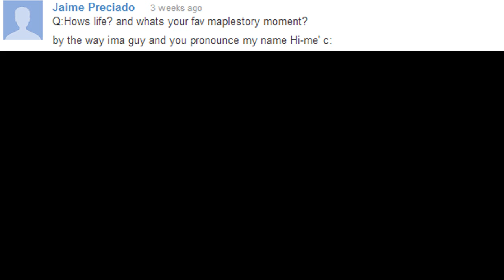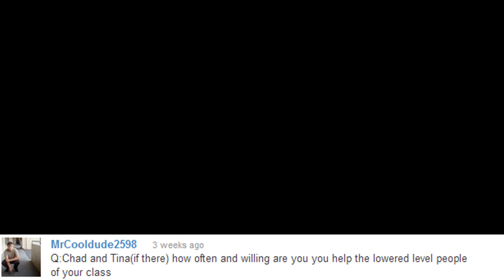Ask Chad (Q&A): Episode #9 - How Maplestory Changed Me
(Sorry about the black screen near the end :/ Sony Vegas derped)

How to get the Exorcist Badge.

Songs Used In This Video (In Order):
1. Always Be My Baby (Cover) by David Cook
2. Be Here by Parachute
3. Walls by The Rocket Summer